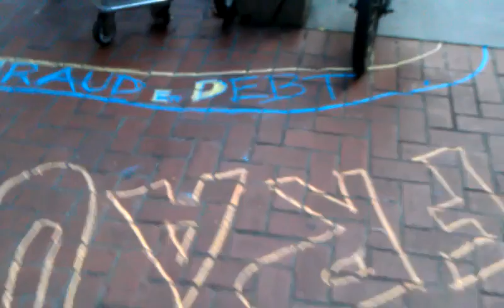F(raud) E(ndless) D(ebt) Goons Surveil Artists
Shortly after creating a visual message (with the FREE AND AVAILABLE ART SUPPLIES they've amassed) I attempted to capture a bit of video of my sidewalk doodlings on my (ubiquitously track-able) mobile device. Couldn't help but notice that one of the SFPD geniuses "protecting" the FED was surveilling me with his (personal?) mobile device. Did I hear him say "damn" or somesuch as I passed by apparently "undocumented?" Let your ears be the judge.